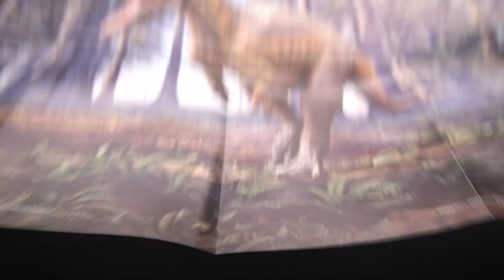Saurophaganax 2023 PNSO - Review plus Dino infos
Wunderschönes Dinosaurier Modell von PNSO. Der Saurophaganax! Wie findest du ihn?

Alles rund um das Thema Dinosaurier und Jurassic Park/ World findest du hier auf meinem Kanal. Wir schauen uns hier Dino sowie Jurassic Park/ World -Figuren und Statuen genauer an, auch warten auf dich Let’s Play’s der verschiedensten Dinosaurier Games!

🦖 Du liebst Dinosaurier und möchtest coole Kalender und Bilder erwerben und mich gleichzeitig unterstützen; win-win? Besuche meinen Etsy-Shop und unterstütze mich bei der Outdoor Fotografie

🛒 Hier eine kleine Auswahl an Dinosaurier Figuren und Jurassic Park / World Merchandise

Allgemeine Informationen:

Sollten euch meine eigenen Produkte nicht überzeugen unterstützt Ihr mich durch euren Kauf von Produkten über die entsprechenden Links ebenfalls, somit könnt ihr mir helfen immer besseren Content für euch zu produzieren, euch entstehen dabei keine zusätzlichen Kosten.

ℹ️ Fremdmaterial wie Bilder, Videos, Musiktitel, Markenlogos, Texte, Grafiken etc. sind Eigentum der jeweiligen Markeninhaber, Urheber, Hersteller und Produzenten. Alle Rechte sind hiermit vorbehalten. ©, ®, ™

🎶 Musik entstammt der YouTube Audiobibiliothek.